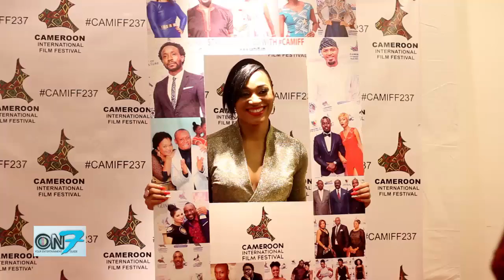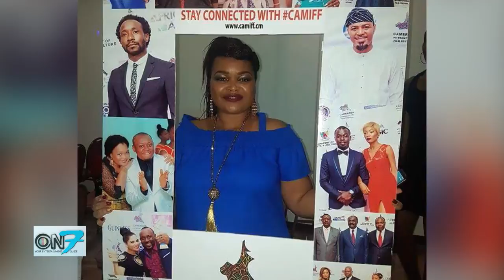On7 (OnSet) - Saison 03 Ep. 13 - LE MAG DU CINEMA AFRICAIN - 25/03/2018 - CAMIFF FESTIVAL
pour être le premier informé !

L'émission On7 est diffusée en quasi-direct sur africaLOVE, chaque dimanche après la diffusion sur la CRTV à 20:00 (GMT). Vous la retrouverez donc vers 20:30 GMT (Douala, Londres) soit 21h30 (Paris, Bruxelles) ou 15h30 (CET : NewYork, Montreal).

Toutes les news du cinéma africain, en particulier K-mer et Nollywood. Des news des tournages, les tapis rouges, les fameuses "Nkongossa News" (le best-of des scoops "pro" et du gossip "people")  et aussi le classement des stars les + chic & fashion.

Cette semaine c'est le CAMIFF Cameroon International Film Festival, évenement anglophone du cinéma qui réunit des acteurs du monde entier, en aprticulier du Cameroun et du Nollywood.
Nikwah KIngsley, Stephanie Tum, Agbor Gilbert, Ashu Egbe, Elung Brenda, Alenne Menget, Nabil for real, Solange Vijikan, Kyanya Kway, Oboy Dacomic, CY international, Billy bob, Ramsey Noah, Yimga Stephanie Blanche et beaucoup d'autres

Bienvenue sur africaLOVE la nouvelle chaîne Youtube des séries africaines et des films africains. Cameroun, Burkina, Cote d'Ivoire, Sénégal, Togo et bientôt Bénin, Congo, etc.

Clique sur tous les liens !

LOME VIVINA
La Traversée (série Togo) goo.gl/5bSw6W